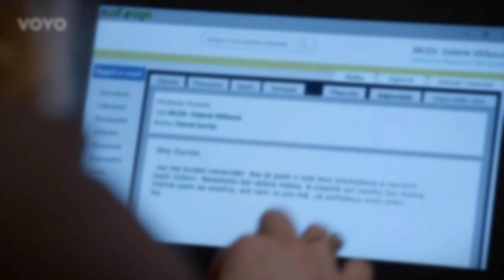David,Zdena a Valerie-Rolling in the Deep (1147-1155)